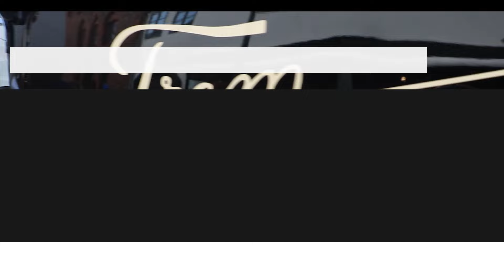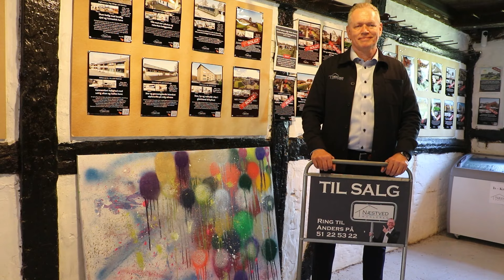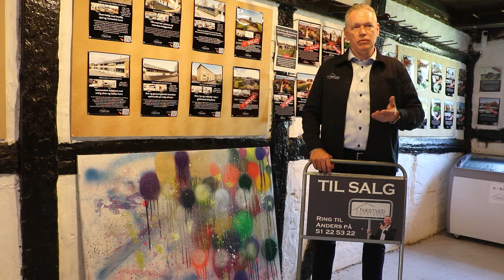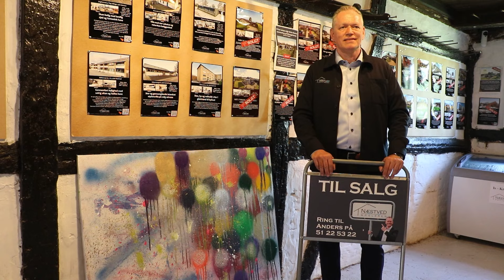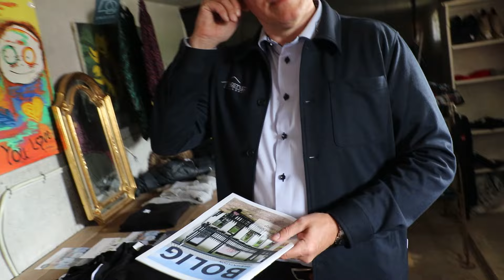Næstved Nyt præsenterer: Inde bag facaden hos Næstved Mægleren, Karrebæksminde [Episode 1]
Inde bag facaden hos er en serie programmer, hvor Næstved Nyt besøger spændende virksomheder, butikker og organisationer i Næstved Kommune. For inde bag facaderne gemmer der sig masser af spændende historier!

Program # 1 (Optaget Maj 2024): Inde bag facaden hos Næstved Mægleren, Karrebæksminde afdelingen. Interview med Anders J. Jørgensen.

Idé og produktion:
Næstved Nyt - Dit digitale nyhedsmedie.
& ISO 4700 Photography

Se mere på vores Facebook-sider!